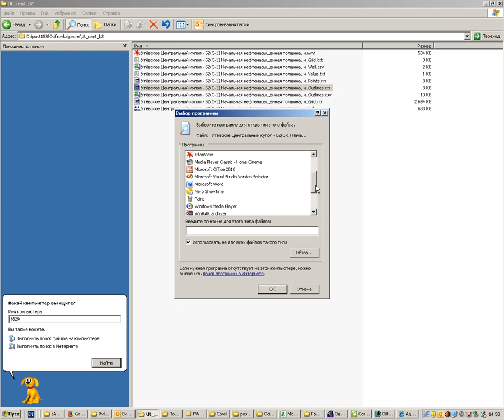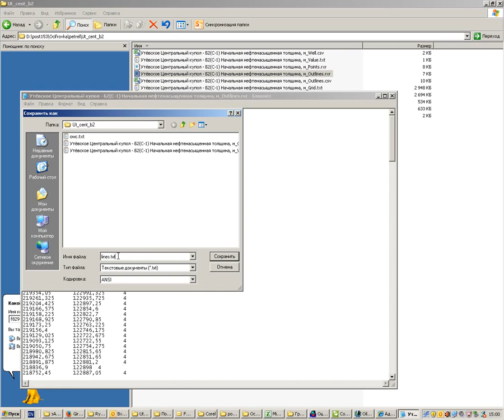Обучалка по профессии петрель